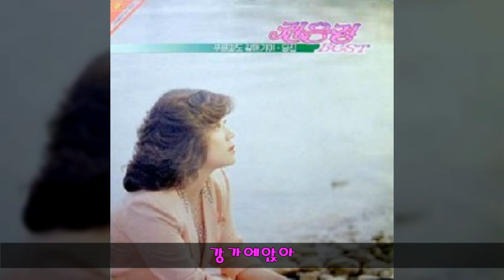권은경 베스트 A05 강가에앉아